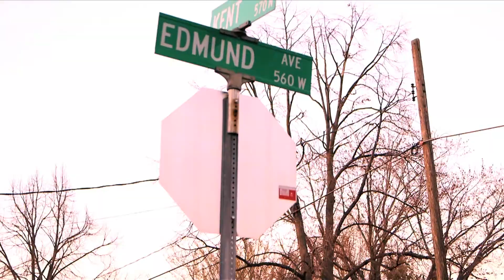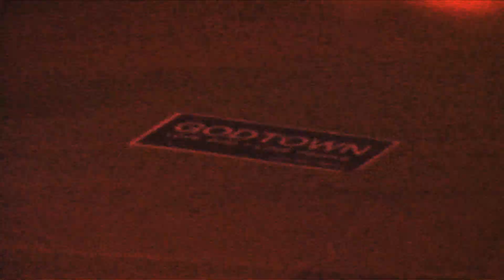STOMP Block Party, Destiny (SafeCity)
STOMP was a block party held by SafeCity to celebrate the acquisition of their newest property.  The abandoned bar at 561 Edmund in frogtown is destined to become a community center.  DJ's "More Than Conquerors" provided the Trance, Techno, & HipHop tunes.